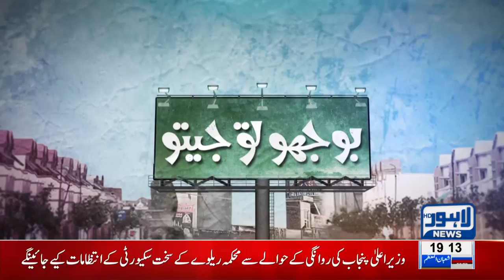Dosti pe Ghazal (Shayari) - Heart Touching Sad Friendship Poetry | Bhoojo To Jeeto